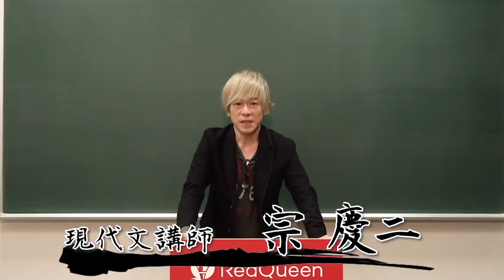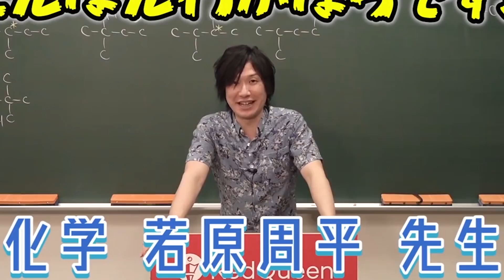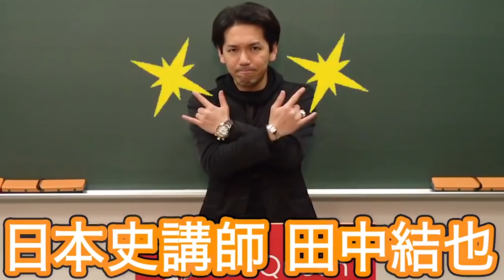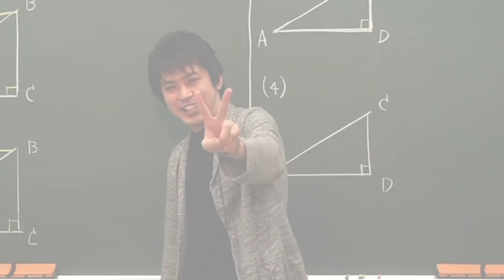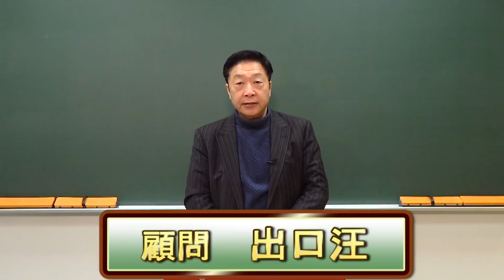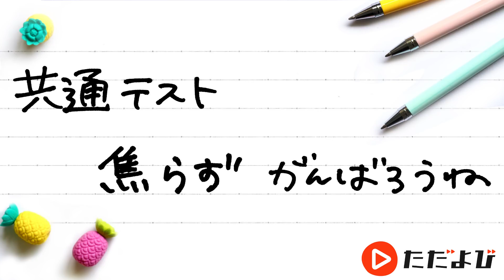【共通テスト直前】「ただよび」講師陣による応援メッセージ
いよいよ共通テスト当日まであと少し。「ただよび」の講師陣より受験生へ応援メッセージをお送りします！
頑張れ受験生！